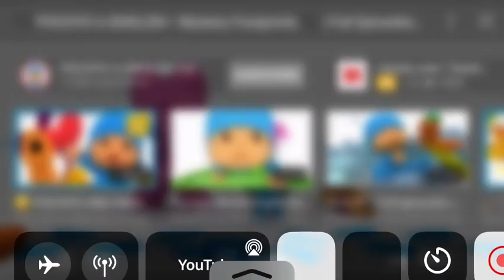Pocoyo pato feet